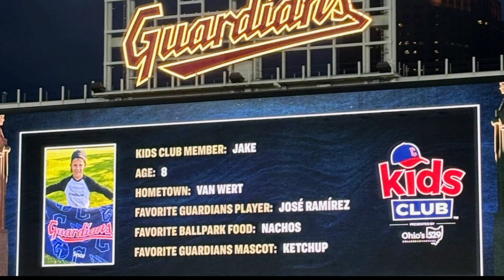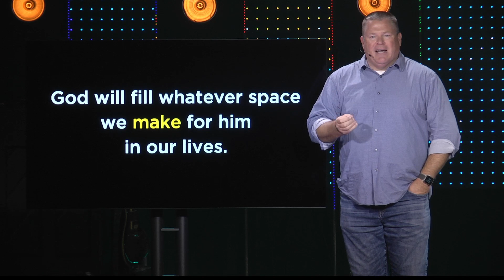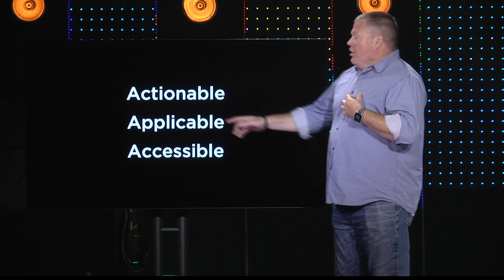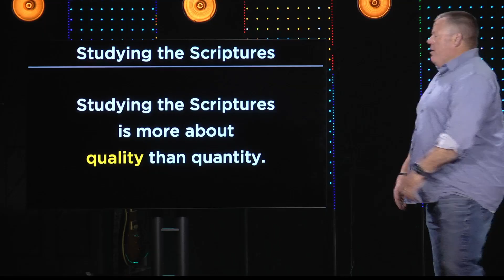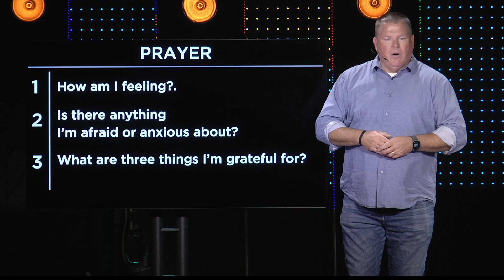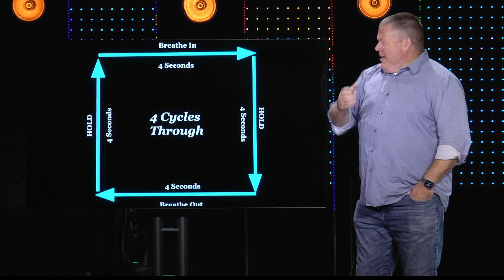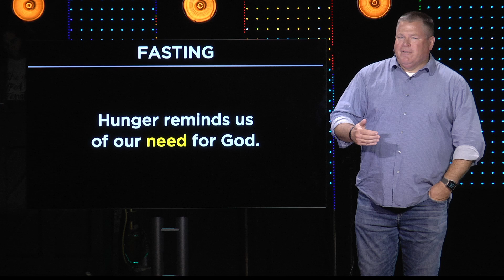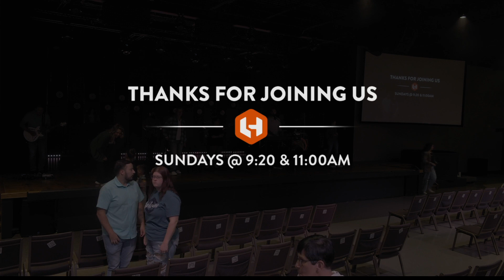09.29.24 // MAKE ROOM // Practice Makes Progress [MUSIC & MESSAGE]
Spiritual disciplines require practice. Practicing well is just as important as practicing, period. In this message, we’ll learn about a few disciplines we can begin to practice to make room to experience more of God’s power in our lives.

Find out more as we wrap up our message series called "Make Room".  This is Part 2, with Lead Pastor Matt Braun, called "Practice Makes Progress."

New to LifeHouse? We’d love to hear from you!  Let us know at New.LifeHousePeople.com - we'll send you a gift just to say, “thanks for joining us!”

Also if you're newer at LifeHouse - want to learn more about who we are and what we do?  Join us next Sunday, 10/6 during second service (11:00a) for "Discover," a 1-hour inside look at LifeHouse.

You'll learn who we are, what we do, and where you might fit in.  And stick around after for a free lunch and Q&A with Lead Pastor Matt Braun at 12:00p.  Your whole family is welcome!

You're invited to an evening of music and communion we call Night of Worship.  It happens in-person only, Tuesday, 10/8, at 7:00p at LifeHouse.  Childcare available on-site for kids K & Under.

Considering baptism as a next step in your faith? We’d love to help you take that step!

Free Vibes: goo.gl/NkGhTg